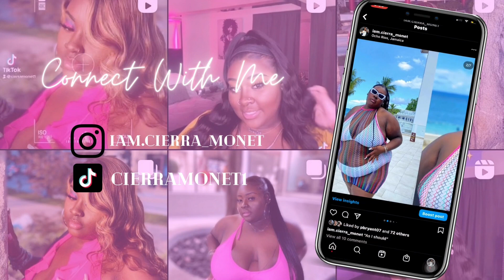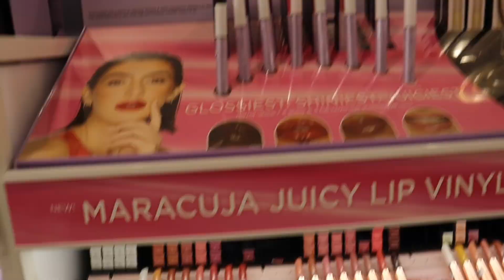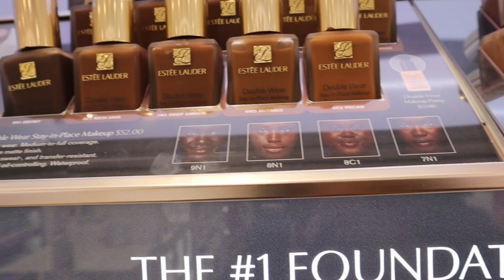COLLECTIVE VLOGG |TARGET RUN |ULTA RUN| TACOS & MARGARITAS|ECT.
Heyy girlll 🤗💕

✨FOLLOW/ADD ME✨